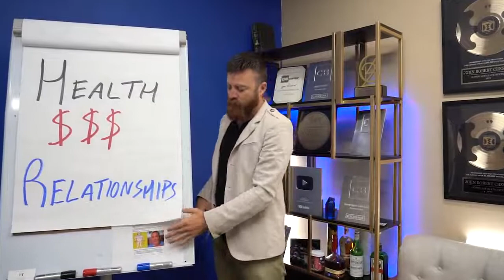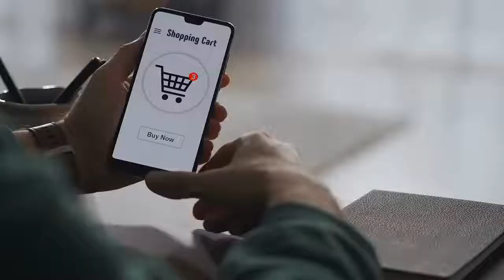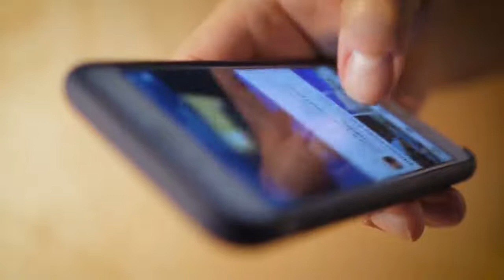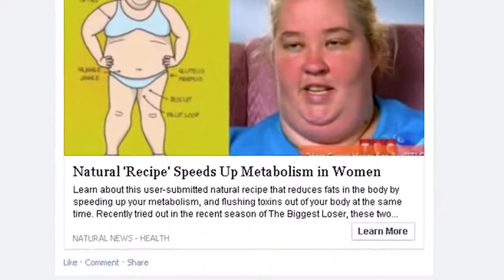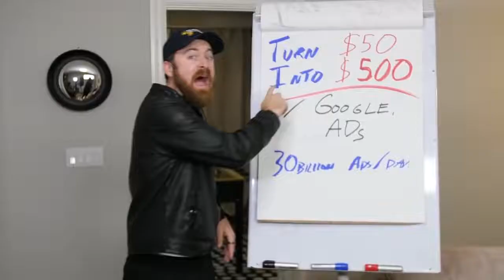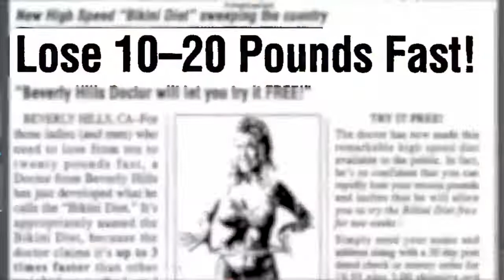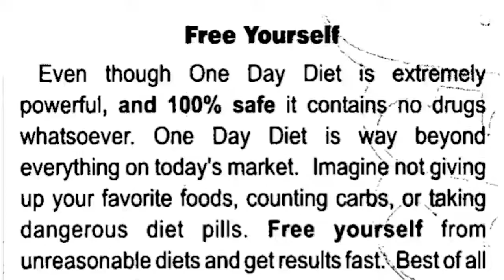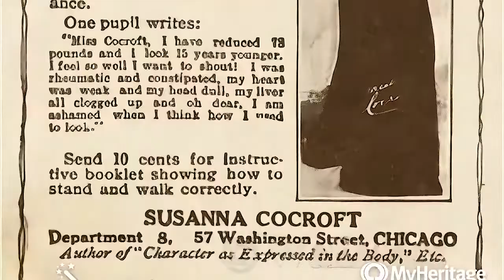3 Best Niches To Make Money Online (The Secret To Huge Commission)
In this video, John Crestani teaches you about evergreen opportunity and the best 3 niches to make money online at this time. Watch the video until the end to get the full picture of the niches.